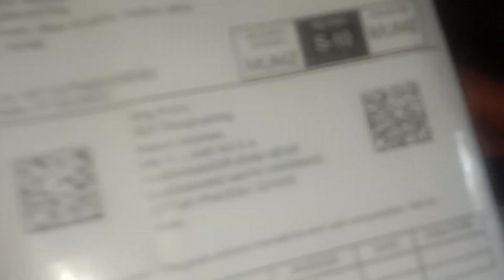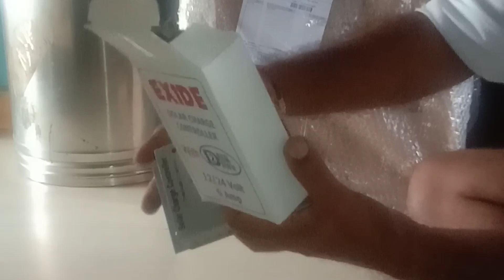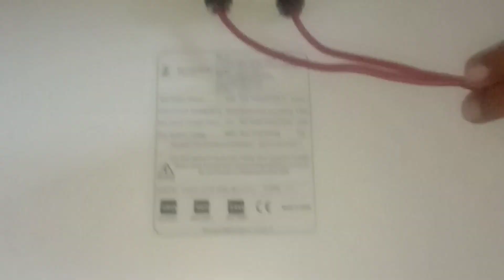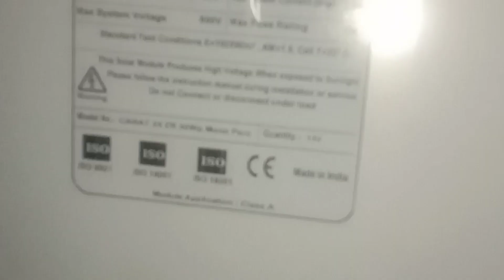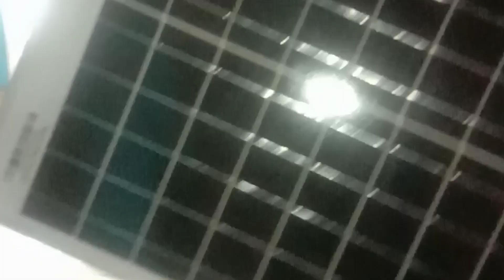zunsolar 50w panel, exide charge controller 6a, 24v 4.5a solar panel, wire, unboxing,home solar leds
USA buy